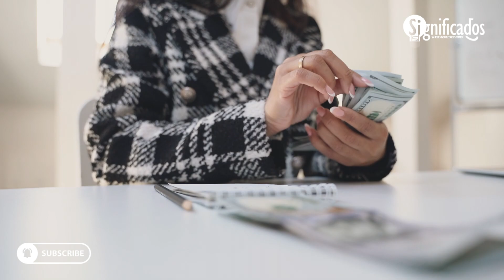► What it means to DREAMING OF ANIMAL POOP 💩 | Meaning of Dreams 💤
What is the meaning of dreaming about animal poop? Look at this dream! ✅

Welcome to Meanings, where knowledge is POWER! ⚡

Today we are going to see what it means to dream of animal poop, it tells us about many benefits that will come to our life either financially, work or even in love. So you should be aware of the new opportunities that come to you because they will not be repeated twice.

00:00 Introduction
00:40 Dream of dog poop
01:07 Dream of cat poop
01:28 Dream of horse poop
01:38 Dream of rat poop
01:55 Dream of chicken poop
02:05 Dream of cow poop
02:22 Dream of pigeon poop
02:40 Dream of iguana poop
02:55 Ending

Do not forget to leave in the comment box 💬 what you thought of the video and if you had found out the meaning of it before.

The video images that are a reference to the topic being discussed are extracted from the page pexels.com, credits to their respective creators.